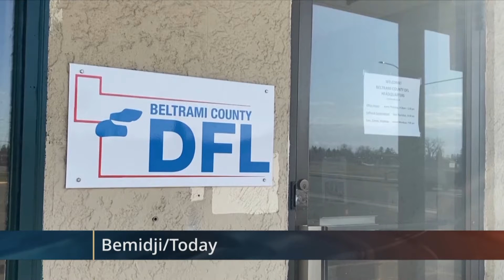Minnesota DFL Hoping to Sweep Seats in Newly Formed District 2